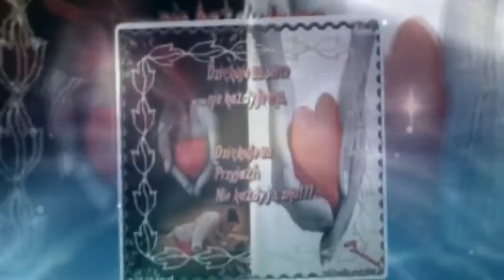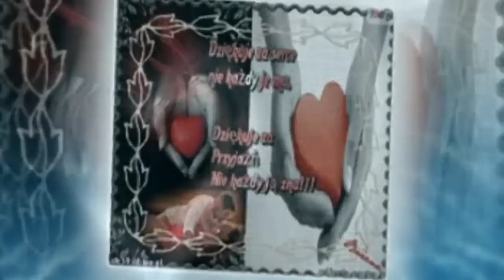WRÓĆMY WIĘC DO TAMTYCH DNI.... ♥ ℒℴѵℯ ♥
Nie upieraj się przy tym...Co być nie musi...Krocz drogą prostą...Prosto do celu ,
A wsparcia zawsze Szukaj w przyjacielu...Najpiękniejszy dzień? wstaje wtedy, gdy? chcemy, aby? wstał. Najpiękniejszy uśmiech dajemy innym wtedy, gdy chcemy go dać. Najpiękniejsze słowa mówimy wtedy, gdy świadomie? je? mówimy. Najpiękniejsze wspomnienia zostają, gdy się na? to godzimy. Więc wróćmy do tamtych pięknych dni. gdzie zostało " NASZE SZCZĘŚCIE "❤´¨)